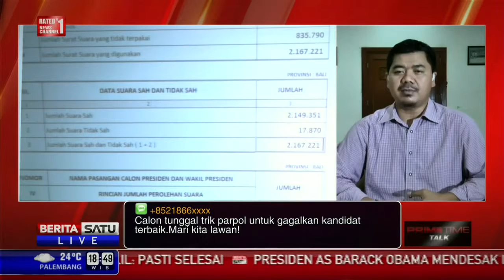Berita 1 Juli 2015 - VIDEO Calon tunggal jegal pilkada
Ketua Komisi Pemilihan Umum (KPU) Husni Kamil Manik menjelaskan aturan main dalam Pilkada Serentak 2015. Salah satunya pilkada harus diikuti minimal dua pasang calon, dengan pendaftaran mulai dibuka 26 Juli sampai 28 Juli 2015.

Namun jika hanya satu calon, KPU memberi kesempatan jeda waktu tiga hari untuk menghubungi dan mengajak setiap partai politik (parpol) untuk mengikutsertakan calonnya.